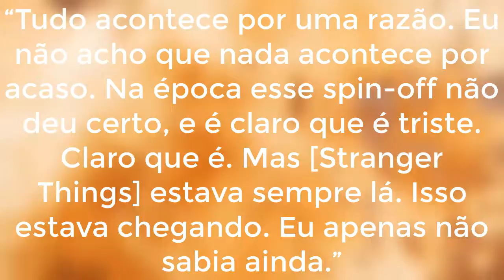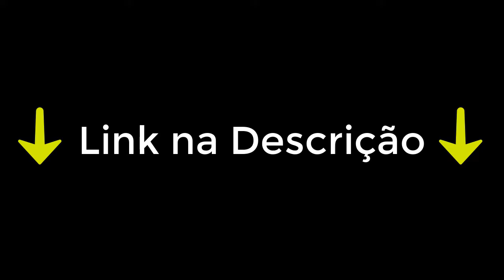💣 [Bomba] Série Derivada de Game of Tornes FOI CANCELADA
Em entrevista recente o ator Jamie Campbell Bower, que estava no elenco de uma das série prequel de Game of Thrones que acabou sendo cancelada, comentou sobre seus sentimentos em relação à série.
O ator admite que foi “triste” que a série tenha sido descartada, mas também diz que “tudo acontece por um motivo”, insinuando que, se a série não tivesse sido cancelada, ele poderia não ter conseguido o papel de Vecna em Stranger Things.